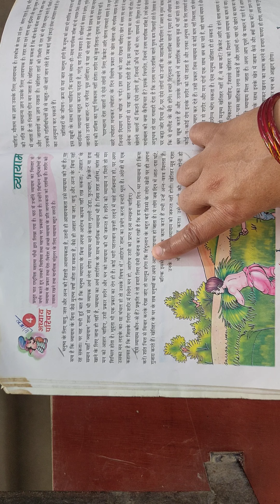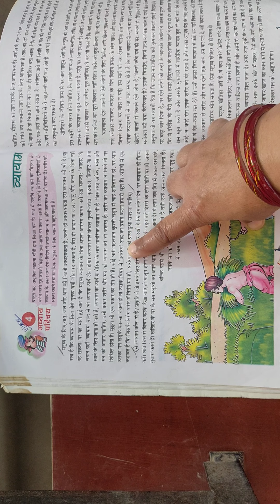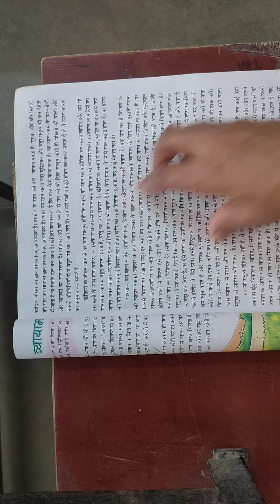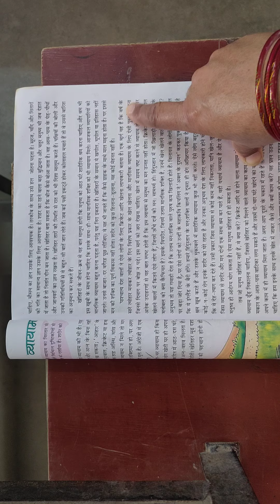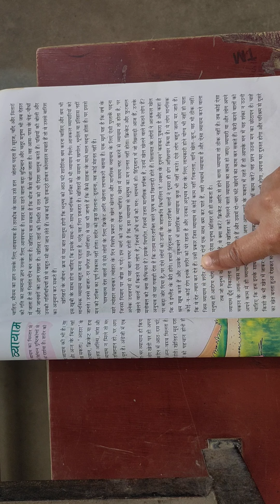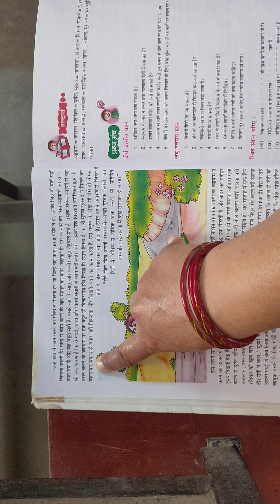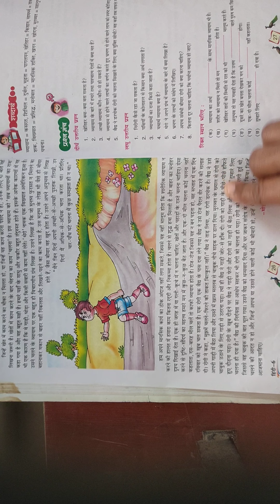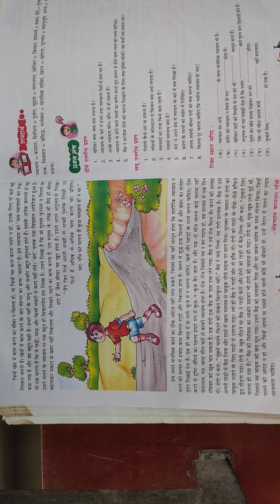class 6 Hindi